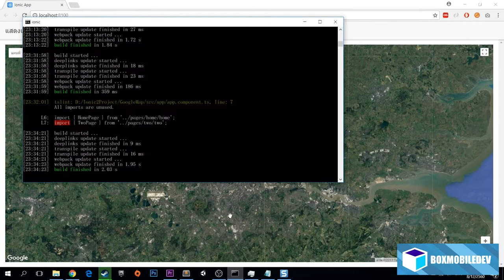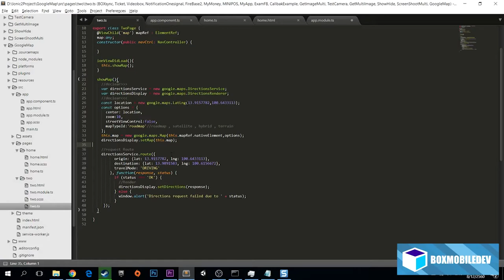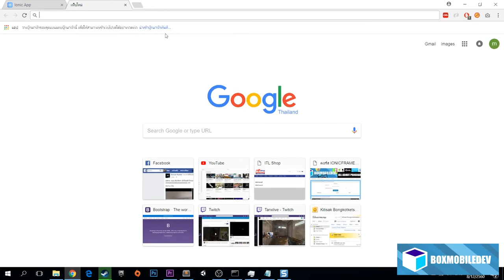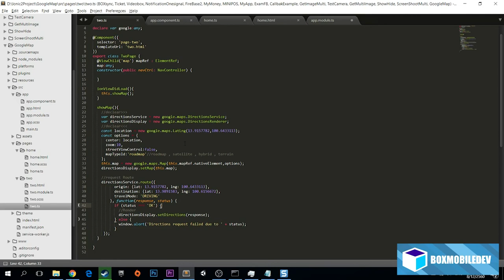[BOXMOBILEDEV] Ionic 3 EP30 : การใช้งาน GoogleMap Direction Ionic 3 javascript